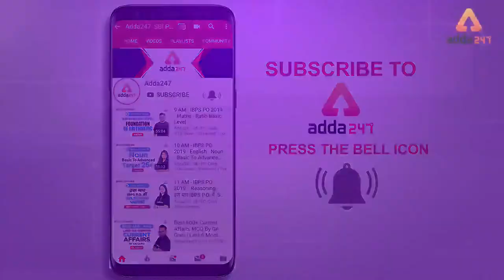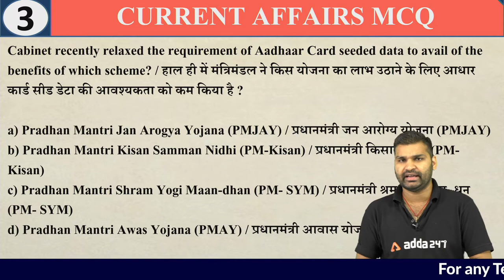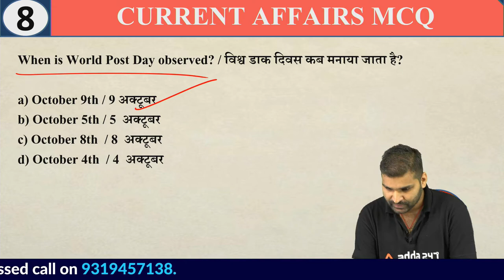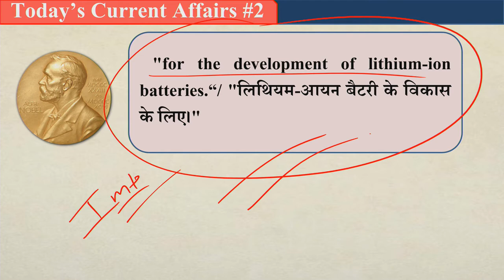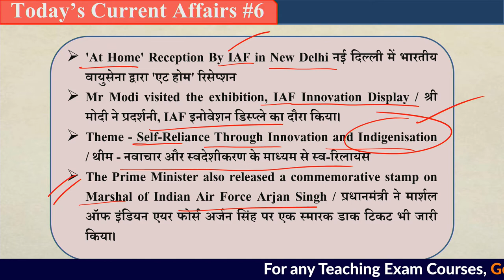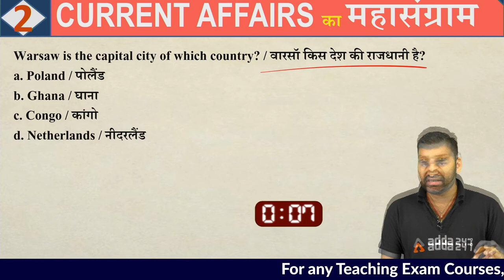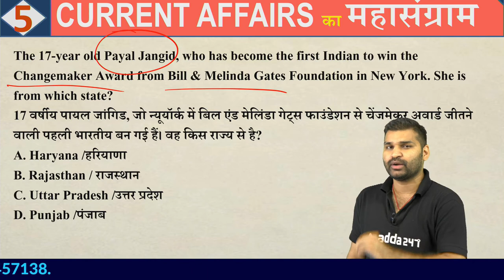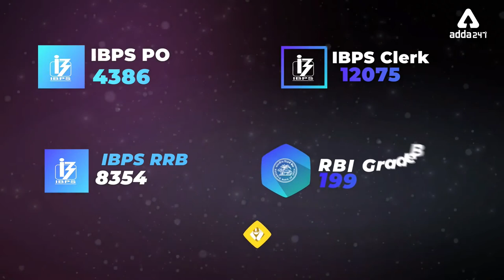Daily Current Affairs With Static Awareness For All Exams | 10 October 2019